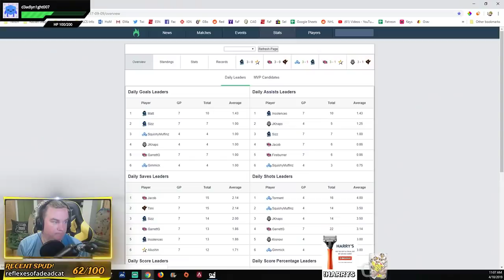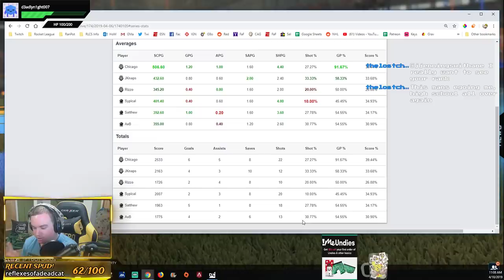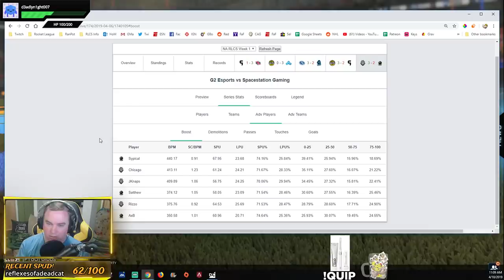G2 Esports vs Spacestation Gaming: RLCS Replay Review